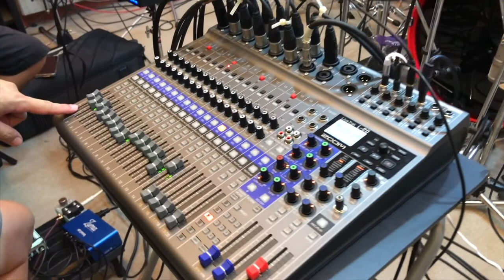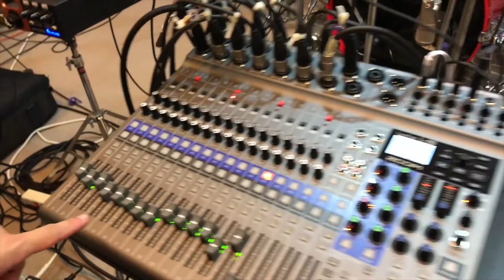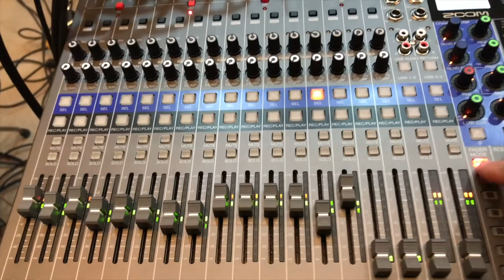ZOOM︱Livetrack L-20 Q2n-4k︱feat. Mr.Q 陳柏州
ZOOM Livetrack L-20 錄音介面混音機搭配Q2n-4K手持攝錄機，不管是在練團室還是工作室進行創作、團練紀錄，都能提供極高的便利性與穩定的品質。